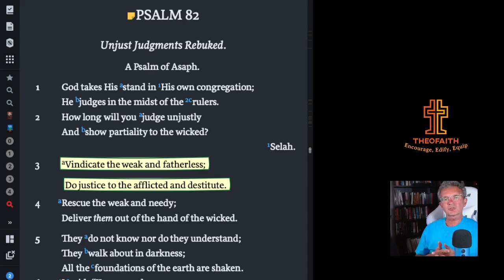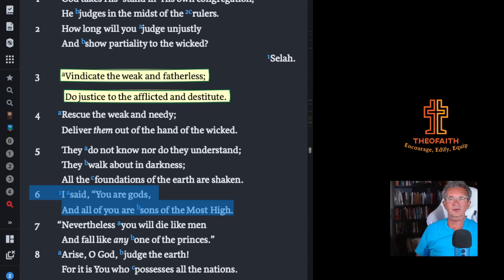Psalm 82 Injustice is Temporary